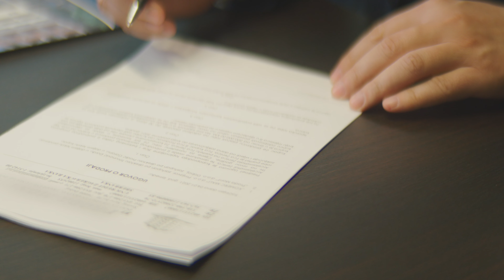Protect Your Shoots: Contracts That Save $$ and Stress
Maximize your earnings and navigate the complexities of reselling footage legally with FlashFilm Academy's cutting-edge contracts. Dive into our latest video, where we revolutionize your business practices, ensuring you're fully protected and poised to turn your passion into profit.

In this detailed guide, you'll discover:
- Why traditional free contracts or expensive, inexperienced lawyer-drafted ones don't cut it in the creative industry.
- An introduction to FlashFilm Academy's game-changing contracts, meticulously crafted by content creators for content creators.
- Real-world insights from thousands of professionals that shaped our contracts, making them the new industry standard.
- Specific examples of how our contracts cater to videographers, photographers, podcasters, editors, and more, covering scenarios you face every day.
- How our contracts go beyond payment terms, addressing real situations like ensuring you're fed during long wedding shoots or protecting your brand when hiring a second shooter.
- Unlocking additional revenue streams by legally reselling your footage to stock video sites with our specialized video production contract.

Dive into the world of profitable entrepreneurship with tools designed to safeguard your work and amplify your earnings. Our contracts are not just documents; they're your key to a stress-free creative process, allowing you to focus on what you do best – creating unforgettable content.

- Ready to safeguard your creative work and explore new avenues for profit? Join FlashFilm Academy now and revolutionize your content creation business.
- Grab Our FREE Capture & Convert Kit to kickstart your journey towards a more secure, profitable videography business.

Embrace the future of content creation with FlashFilm Academy – where your creativity meets its true economic value.

FlashFilm LegalProtection ProfitableContracts ResellingFootage Videography 🥇 FlashFilmAcademy.com offers tools and courses aimed at helping photographers, videographers, and filmmakers transition to profitable entrepreneurship.